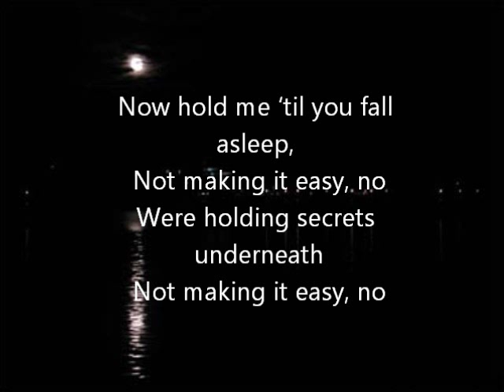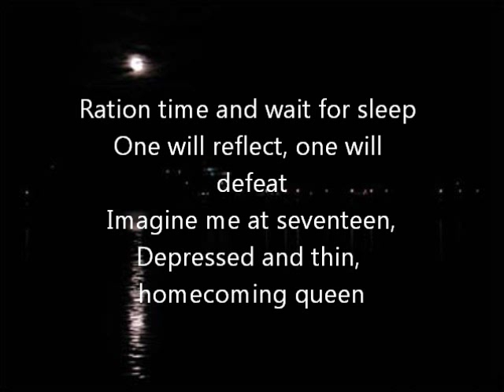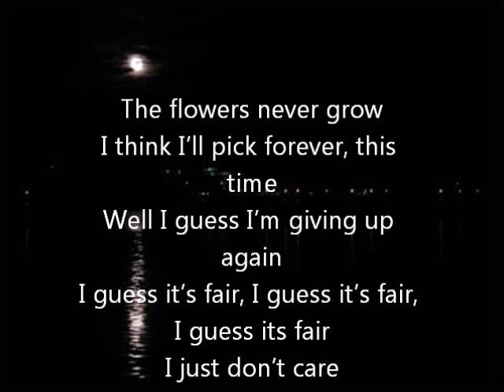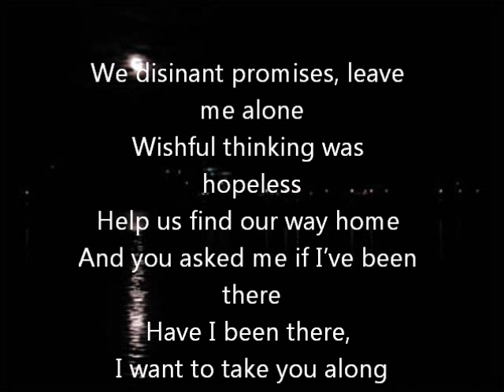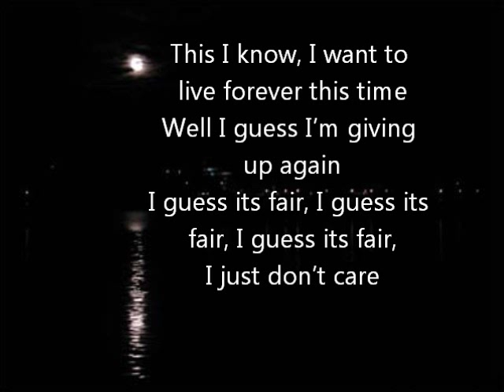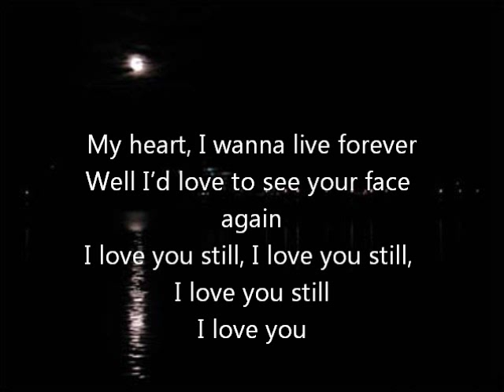SICK OF SARAH GIVING UP LYRICS ON SCREEN.wmv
SICK OF SARAH GIVING UP LYRICS ON SCREEN